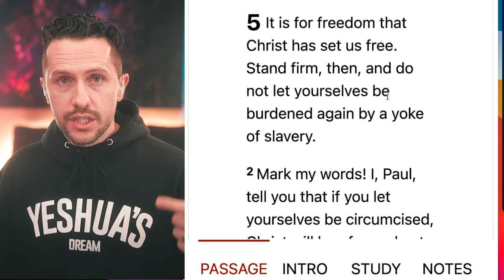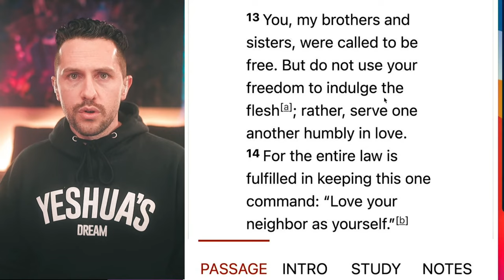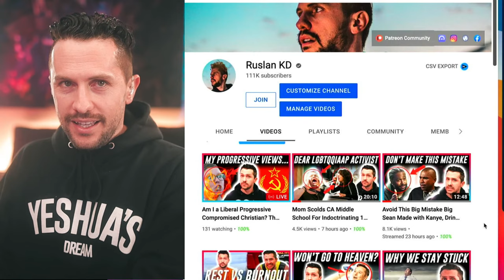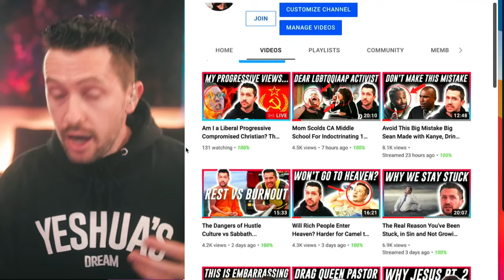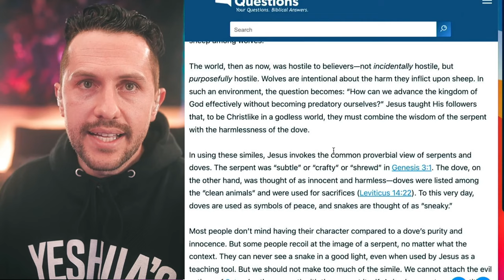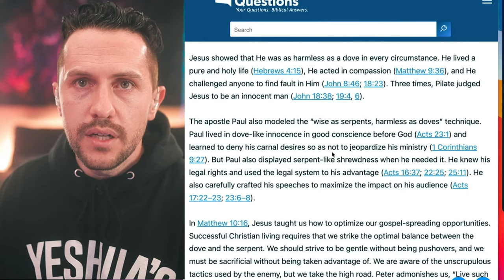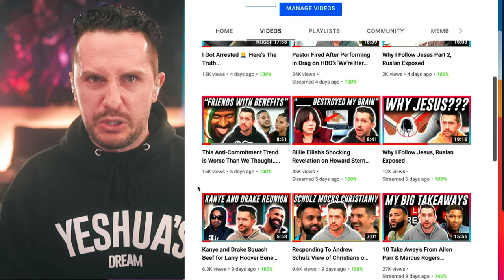Am I a Liberal Progressive Compromised Christian? The Truth, Ruslan Exposed